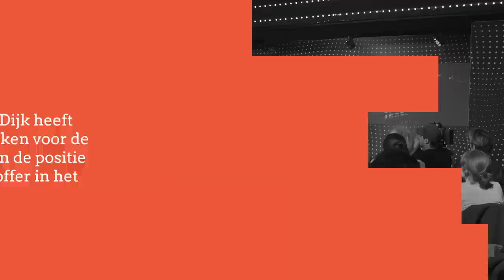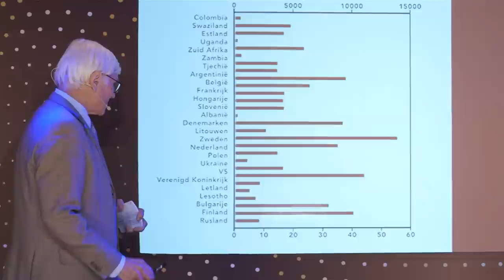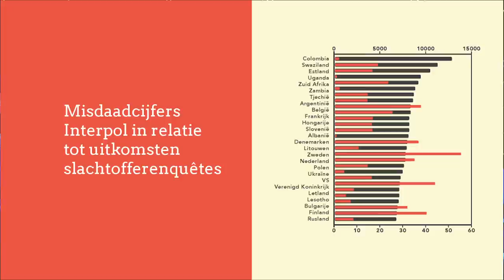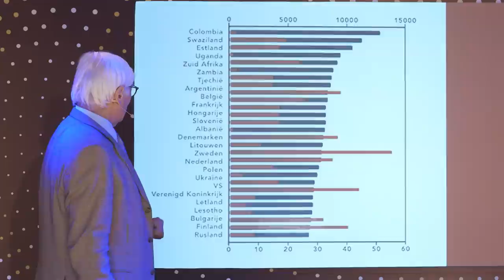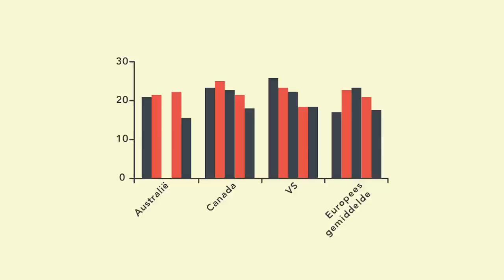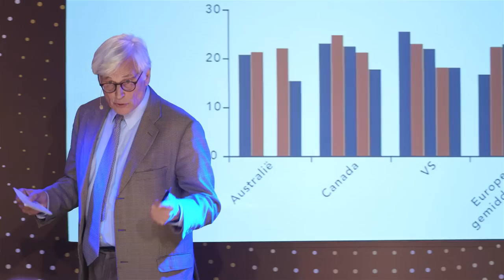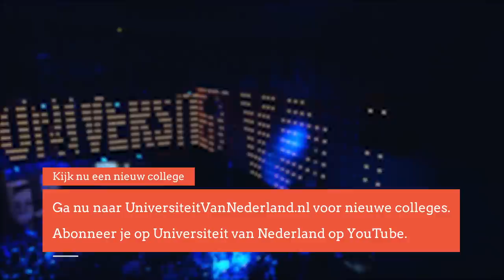Hoe komt het dat criminaliteit de laatste tijd enorm daalt? (4/5)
Vanaf de jaren 90 is het aantal misdrijven enorm gedaald. Tot grote blijdschap van overheden. Maar wie was er eigenlijk verantwoordelijk voor deze daling? Wie had het ei van Columbus gevonden? Tal van claims volgde. Volgens burgemeester Guiliani lag het aan zijn zero-tolerance beleid. Er waren onderzoekers die zeiden dat het te maken zou hebben met de hoeveelheid lood in ons kraanwater. En een enkeling claimde zelfs dat het een gevolg zou zijn van het legaliseren van abortus. Professor Van Dijk onthult in zijn college aan wie we de daling echt te danken hebben.